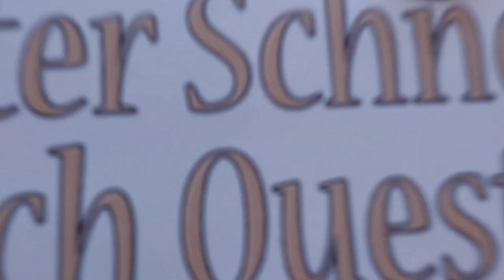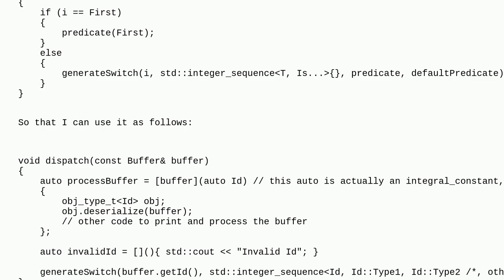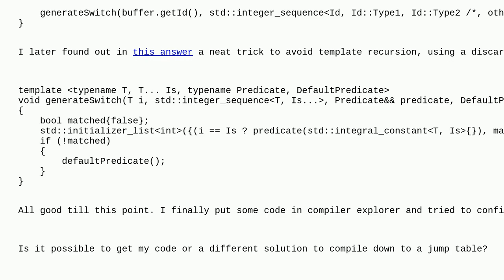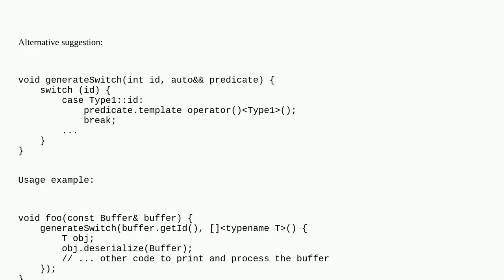Compile-time generated switch-case with no performance hit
A special thanks goes out to the community

  c++